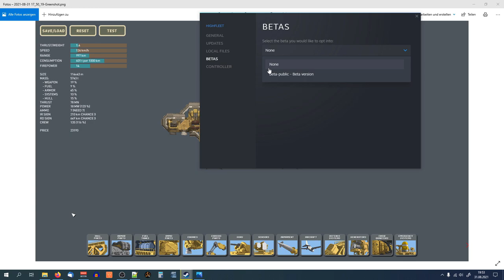Armor Update | 1.13 Patch | Highfleet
Video testing the effects of ammo on armor in 1.12 and 1.13